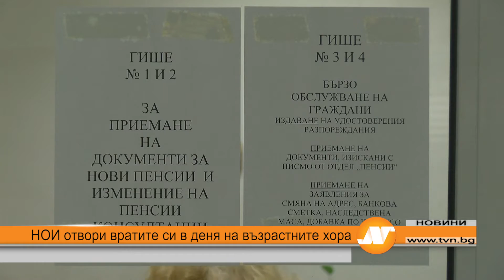НОИ отвори вратите си в деня на възрастните хора